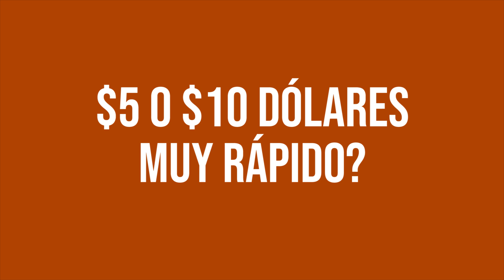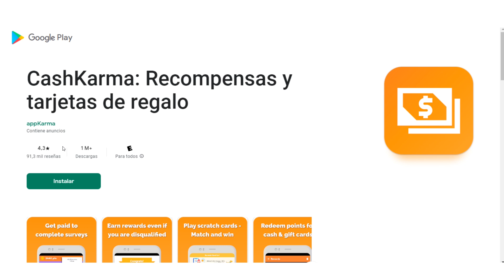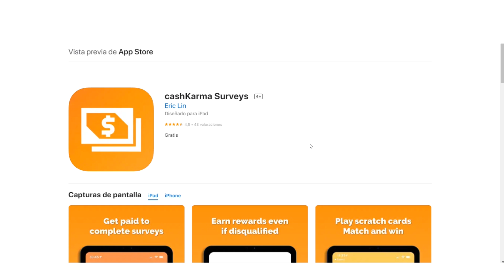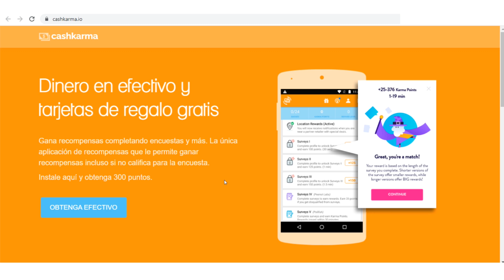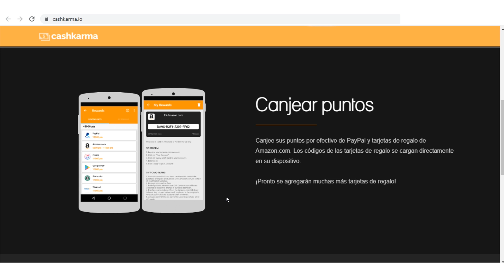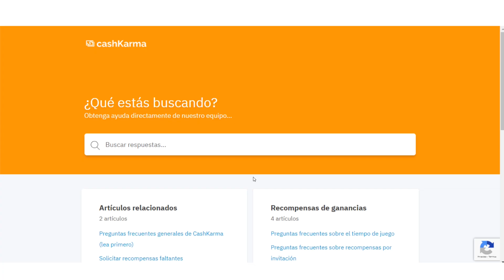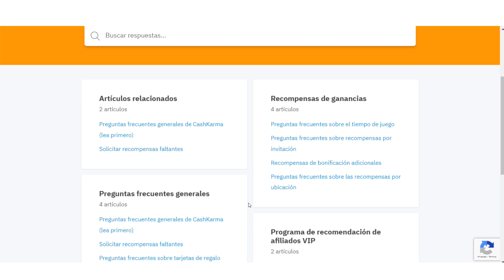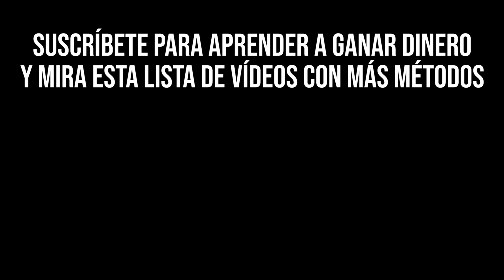😱 Cómo Ganar $5.00 DÓLARES GRATIS EN PAYPAL (REAL!!) 😱 Ganar Dinero para Paypal Rápido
Como ganar dolares rapido por Internet para Paypal, como ganar $5 dolares en Paypal, ganar 5 dolares gratis en Paypal rapido. Enseño como ganar dinero para Paypal rapido 2022 y como ganar dinero en Paypal gratis, con esta nueva app o aplicacion que paga 5 dolares al instante. Podras ganar dinero para Paypal al instante, y ganar dinero en Paypal gratis y rapido.